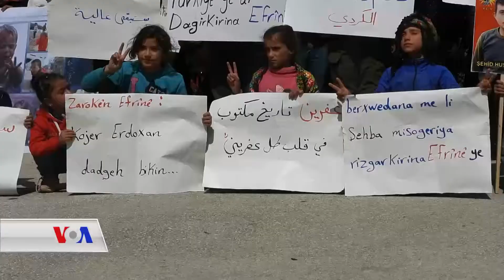XWEPÊŞANDANÊN PENAGEHA ŞEHBA | Dengê Amerîka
Bı hezaran derbıderên Efrînê ku lı penagaha Şehba hatıne koçber kırın dı salvegera dagırkırına Efrînê da xwepêşandanek lıdarxıstın.